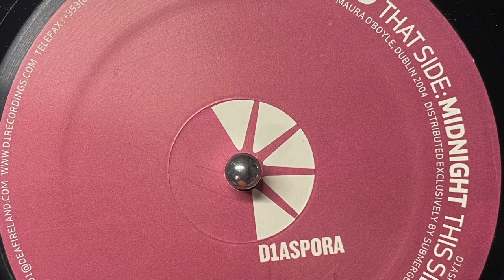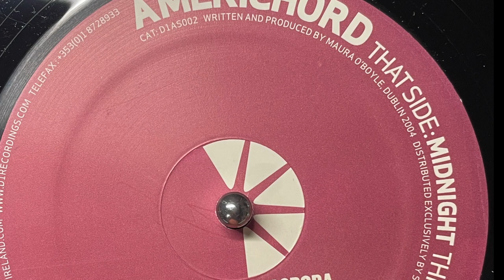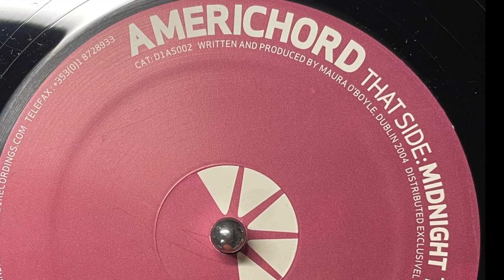Americhord - Midnight (2004)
D1aspora - D1AS-002
(2004)